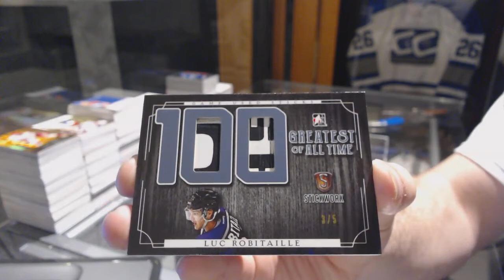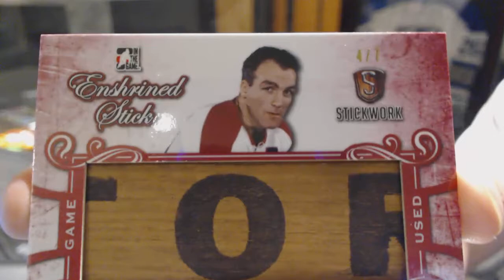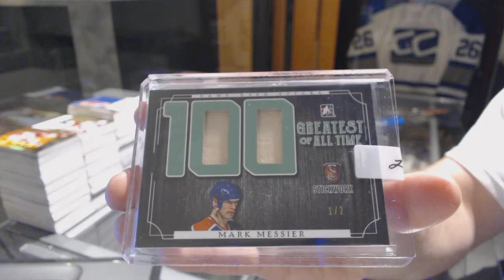Toontown's 16-17 Leaf Stickwork Hockey Box Break